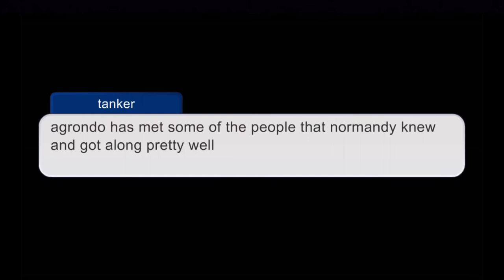agro's darkside: episode 1: disregarded peace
Agrondo's true darkside has awakened and has a thirst for chaos in his au... will his friends stop this? find out!
Shoutout to charlie for editing this video!